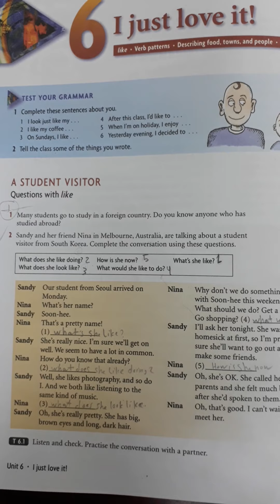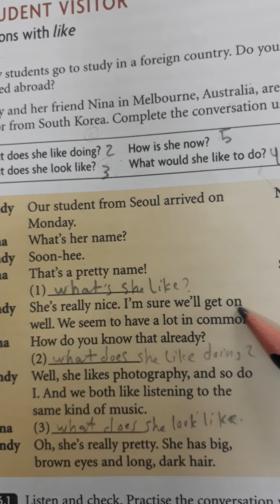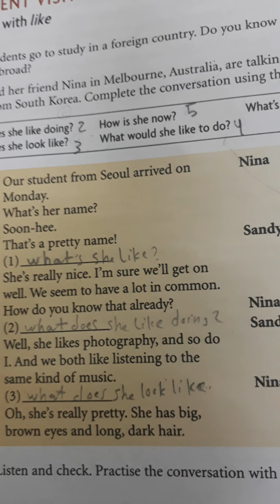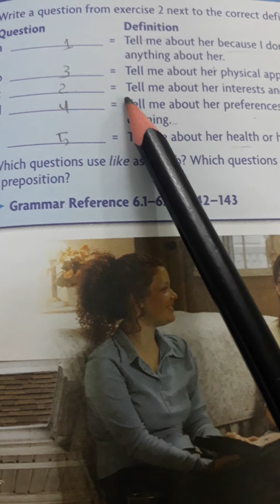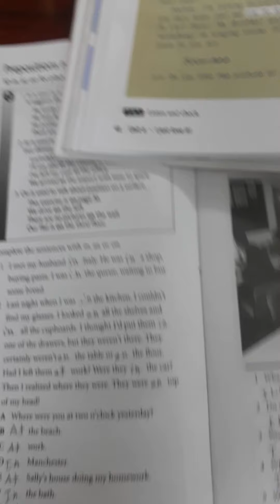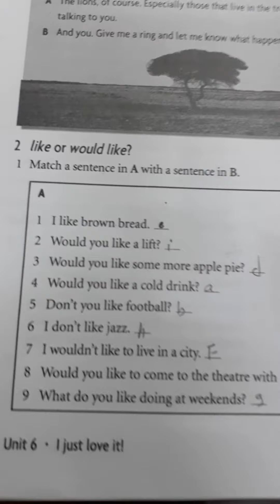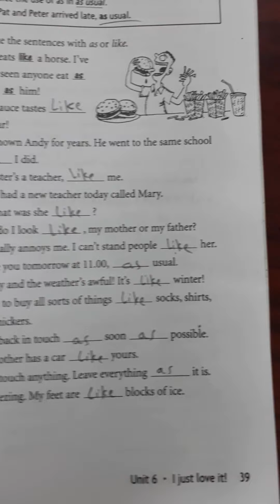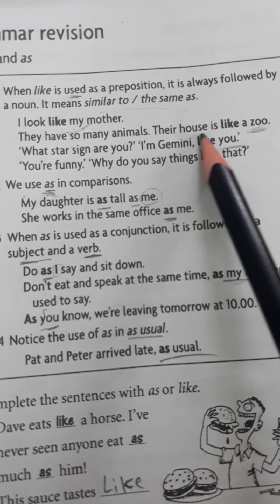حل تمارين يونت 6 مرحلة ثالثه لقسمي علوم الحياة والتحليلات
Englush . Headway